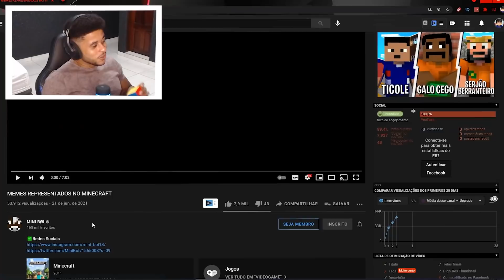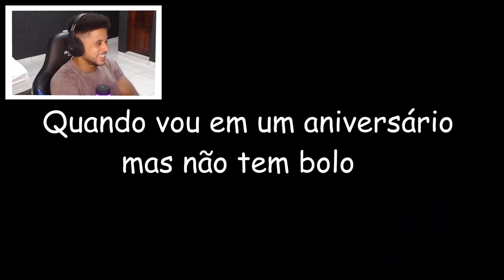MEMES BRASILEIROS REPRESENTADOS NO MINECRAFT